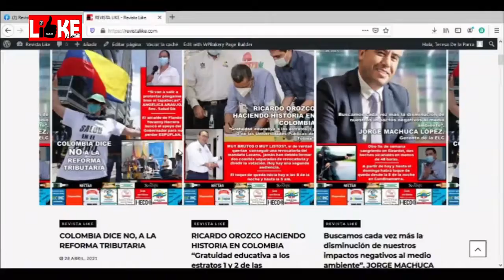REVISTA like 02 noviembre 2021TERESITA DE LA PARRA